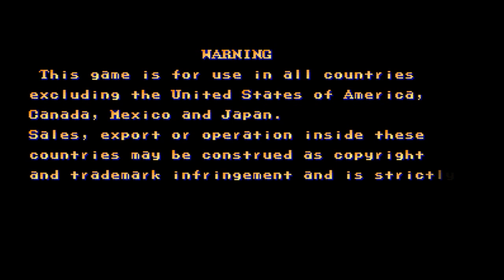Street Fighter II: The World Warrior (World) (Arcade) - (Longplay - Edmond Honda | Hardest)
Game: Street Fighter II: The World Warrior
Version: World
Language: English
Platform: Arcade
Difficulty: Hardest
Character: Edmond Honda